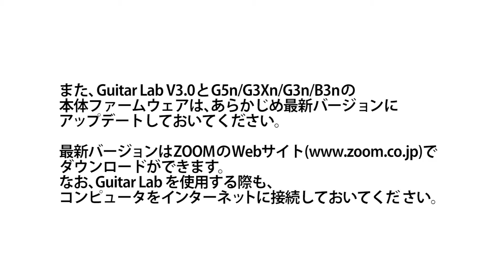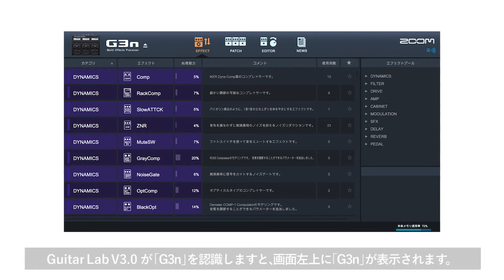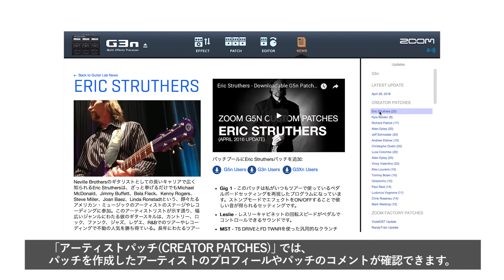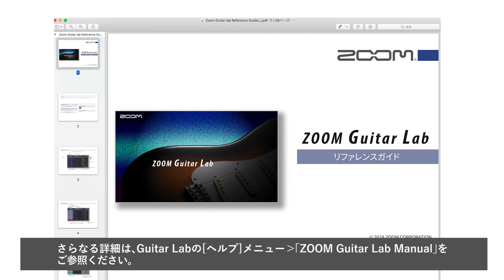Guitar Lab 3.0 チュートリアル ～NEWS画面～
『Guitar Lab』は、G5n／G3n／G3Xn／B3n用のMac／Windows対応アプリケーションです。随時オンライン配信される最新のエフェクト／パッチを追加して、本体のサウンドライブラリーを拡充できます。最新バージョン3.0では、新たに『Guitar Lab』上でのエフェクト編集に対応し、エフェクトチェインの設定や、パッチのバックアップ／並び替えも、ワンストップで完結。エフェクト編集からパッチ管理までの一連の作業が、よりスマートに効率的に行えます。